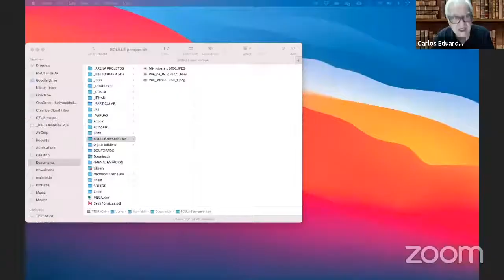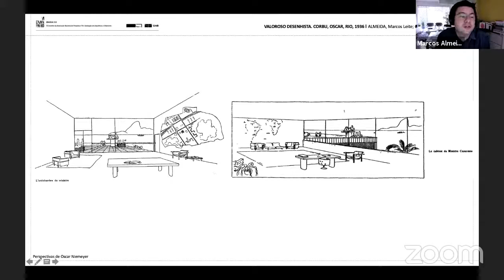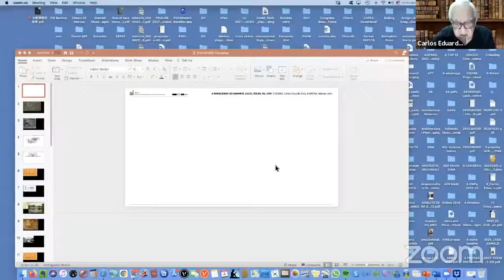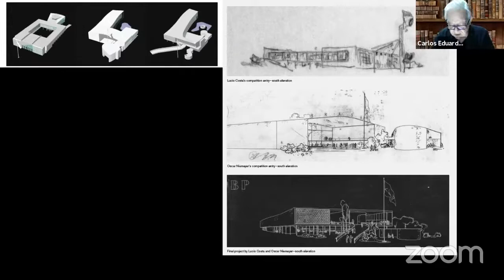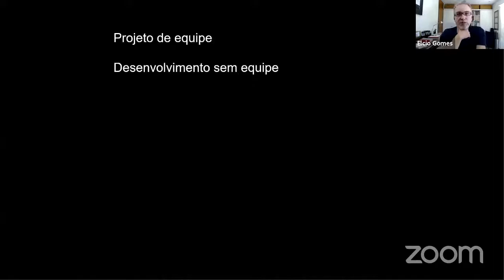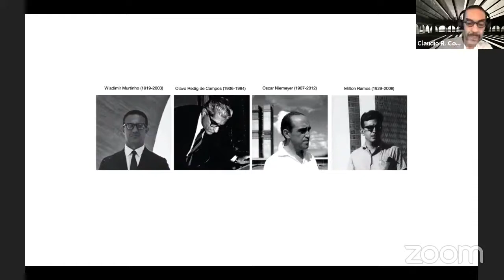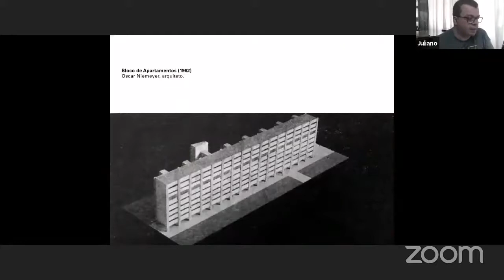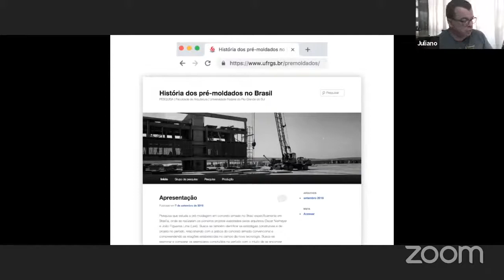VI ENANPARQ - SESSÃO LIVRE 51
SL 51 – OSCAR NIEMEYER: PARCERIAS
A Brasilidade do Amanhã. Lucio, Oscar, NY, 1939
Carlos Eduardo Dias Comas

A Sede das Nações Unidas e seus autores
Elcio Gomes Silva

O criador e o construtor: a colaboração João Filgueiras Lima (Lelé) nos projetos prémoldados de Oscar Niemeyer para a UnB
Juliano Caldas de Vasconcellos

Poética em Construção: Afluências na Obra do Berço
Denise Vianna Nunes

Projetar em diálogo: Oscar Niemeyer e Milton Ramos na produção do Palácio do Itamaraty
Claudio R. Comas Brandão

Valoroso desenhista. Corbu, Oscar, Rio, 1936
Marcos Leite Almeida